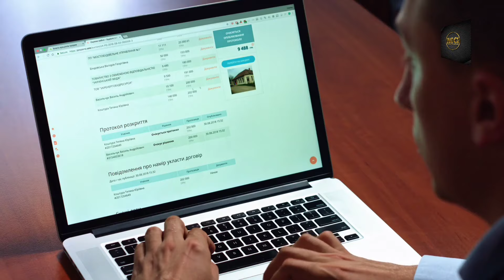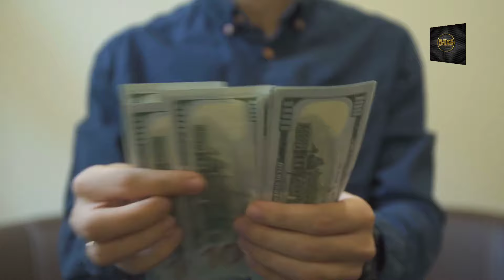Noapara - Barasat metro project update / kolkata metro yellow line news/metro green line update 😱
noapara barasat metro

noapara barasat metro update

noapara to barasat metro progress

barasat metro rail project

barasat metro latest news

kolkata metro yellow line

kolkata metro yellow line update

yellow line metro route kolkata

green line kolkata metro

kolkata metro sealdah to sector 5

kolkata metro sector 5

kolkata metro time milega

kolkata metro qr ticket

kolkata metro blue line

use is a use permitted by copyright statues that might otherwise be infringing.